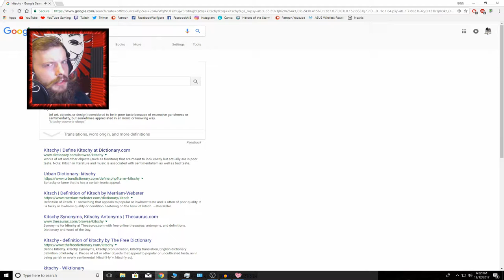Dream Daddy Part 8 "A Date W/ Brian"